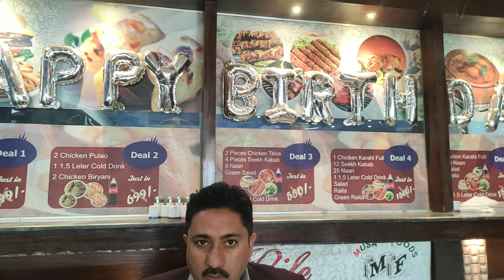Short videos trend on Youtube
Now a days youtube is introducing new trend of short video. Short video is consisting upon three minutes or five minutes. There may be long videos upon youtube but this trend can generate more views, more like and more subscriber. What is the importance of short trend video and why it is necessary watch this video till end.